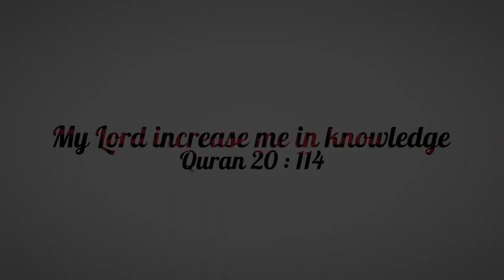Quran Ch 73 The Enwrapped (Surah Muzammil) English translation by Dr. Israr Ahmed